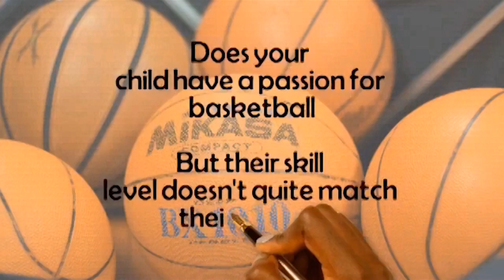Carolina Phenoms vs Minnesota Spartans (AAU Nationals Final 4) 2017 c/o 22